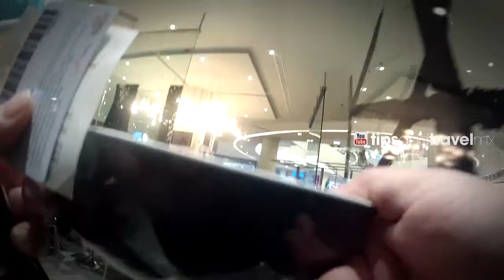Dónde comer en Bangkok?? Paragon Food Hall- Tailandia